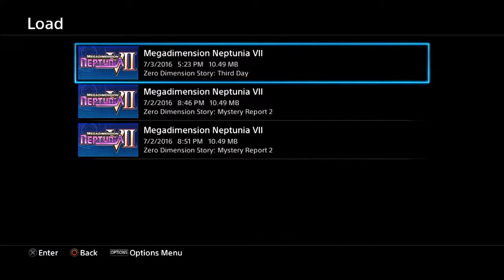MegaDimension Neptunia VII Episode 6 - Getting Bodied